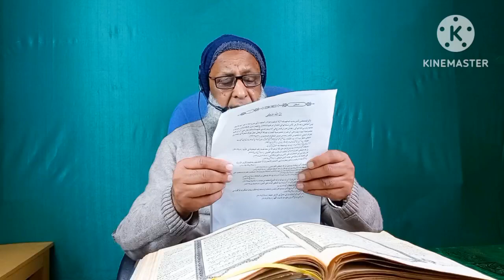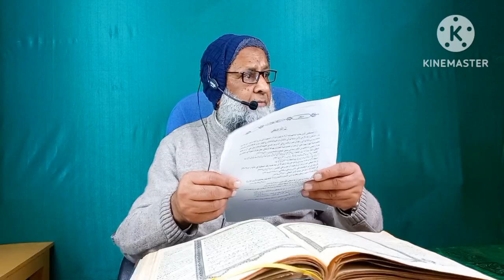Dars 11 part 02 Sorah Aal e imran Ayaat 36-38|Dr Molana Siraj ul Islam hanief